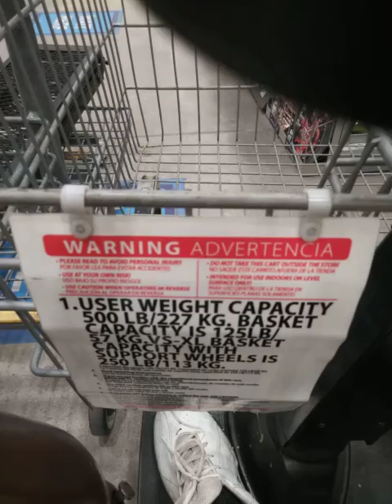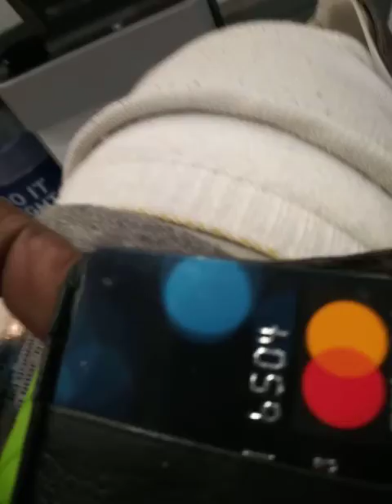Walkin DAMMIT! AND gettin DISCOUNTS!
Had to cop ANOTHER ramp. Bein I only copped ONE last week thinkin it was a set!
BishopLo